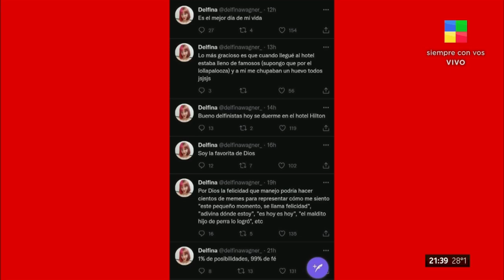DELFINA WAGNER SE ENFRENTA CARA A CARA CON ESTEFI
Tras el cruce en las redes, Estefi Berardi y Delfina Wagner, la joven vinculada a Alfa de Gran Hermano 2022, se enfrentaron cara a cara en LAM y se dijeron de todo.